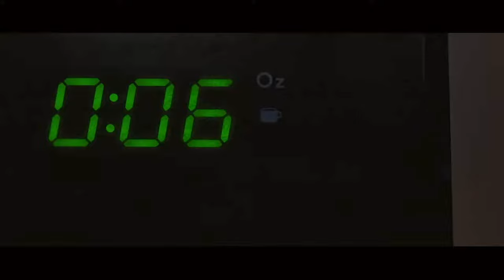Eminem - Work work work - Stunt Reel (2024)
Eminem   Work work work   Bryan J  Thomas stuntreel 2024   HD 720p

Canadian Stunt performers -- Toronto Stunt performer
so much fun! Living the dream!